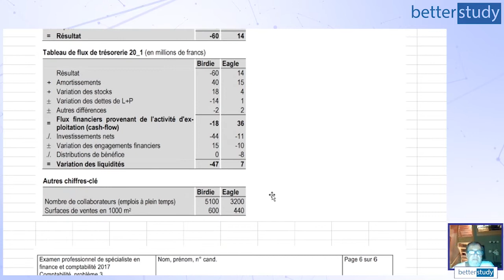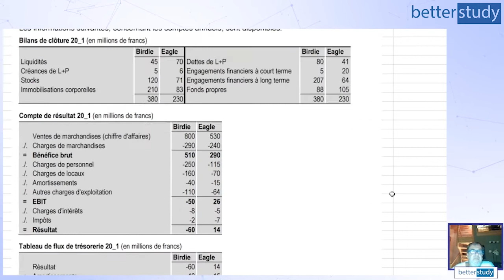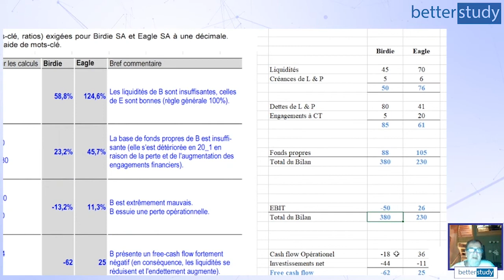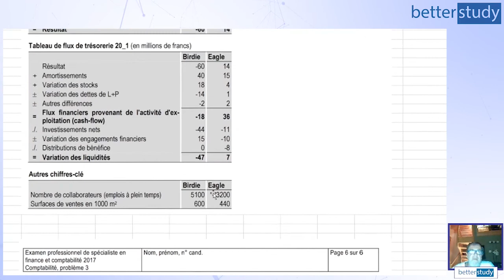EXAMEN 2017 du BREVET FÉDÉRAL - Problème 3 - CAS n°3